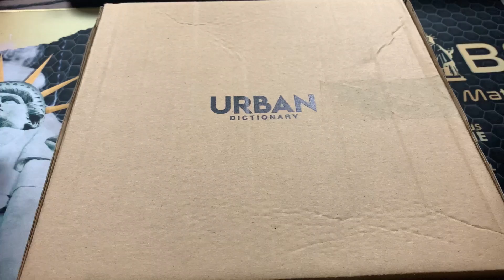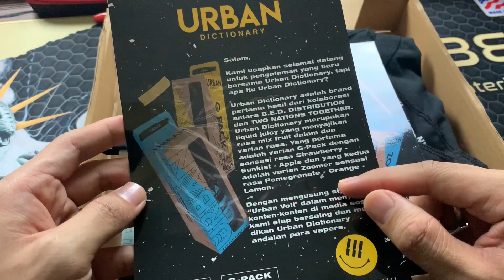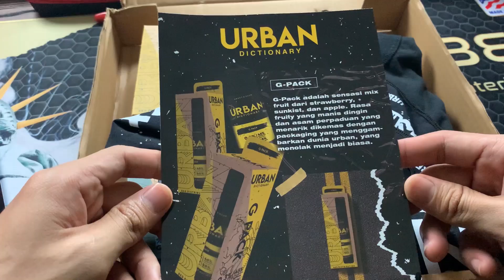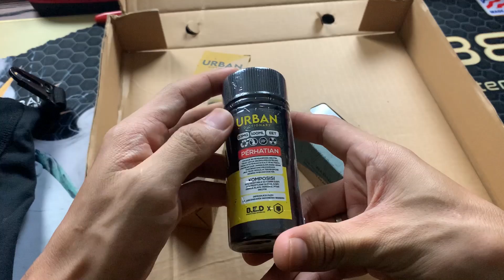REVIEW URBANDICTIONARY G-PACK & ZOOMER BY BED x TNT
Brand Hasil Kolaborasi antara B.E.D dan Two Nation Together TNT . Merupakan 2 varian Liquid Fruity yang unik dan segar tentunya

Tanpa bertele Tele. Mending Kepoin aja Videonya SAMPE ABIS
Supaya gada tanya2 lagi.